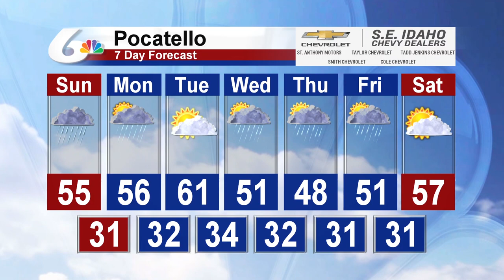Meteorologist Cesar Cornejo's 10 PM March 14th Forecast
The winter storm continues to have some rain and snow in store for us Sunday.